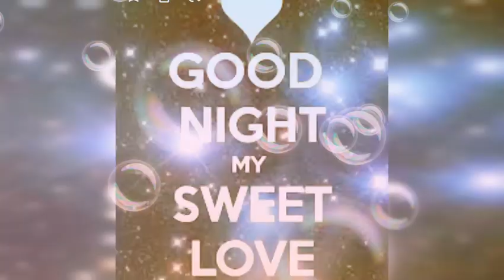Good night my queen